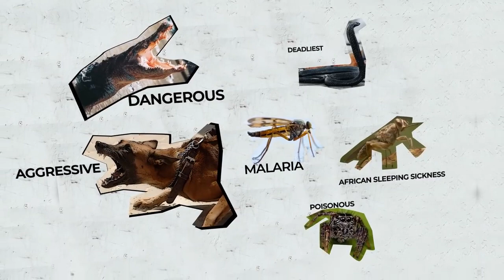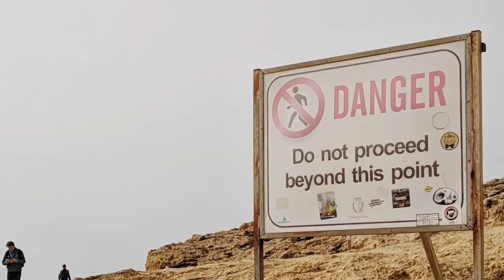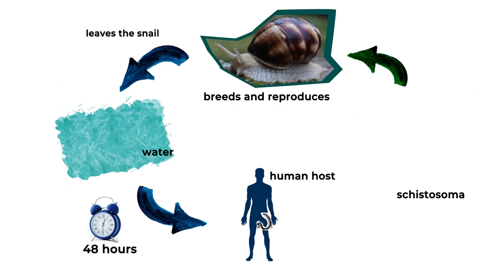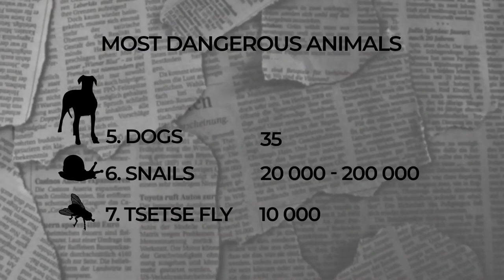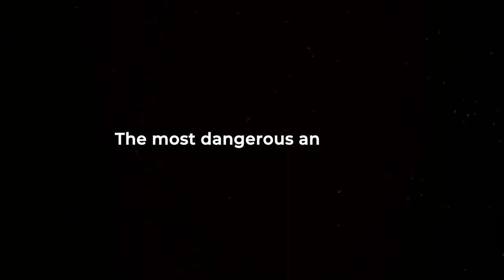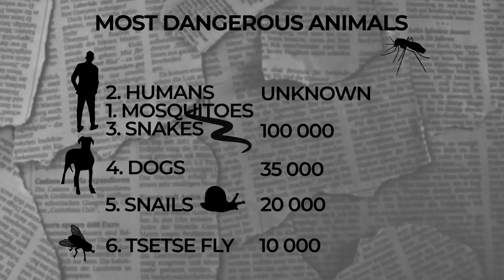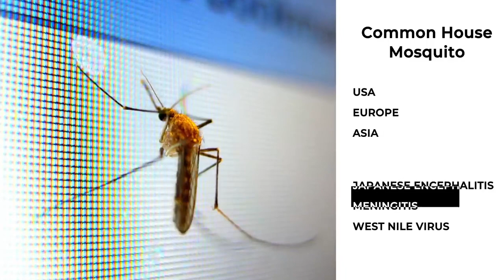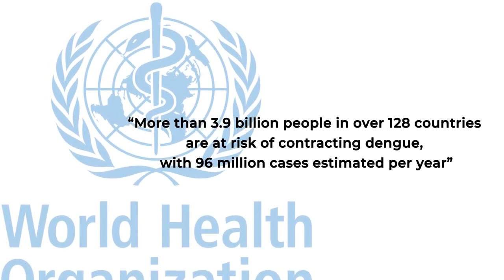This Is The Most DANGEROUS Animal On Earth